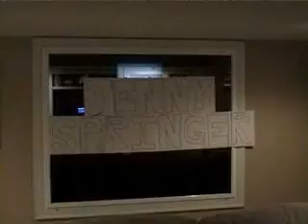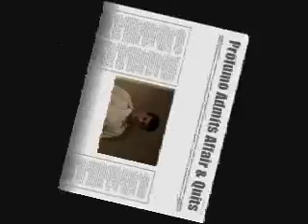British Politician Sex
Coach Williams Class